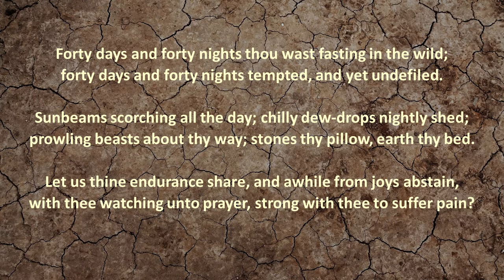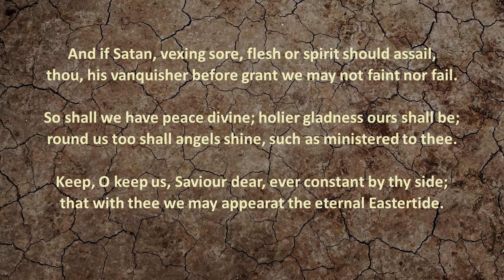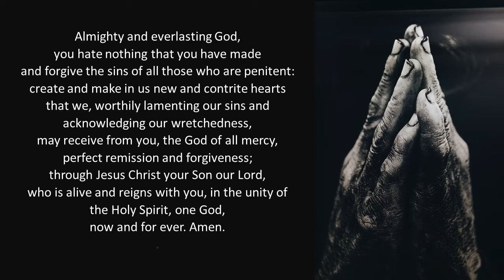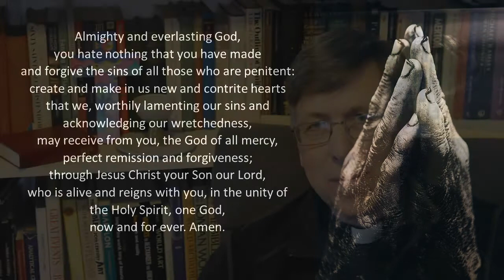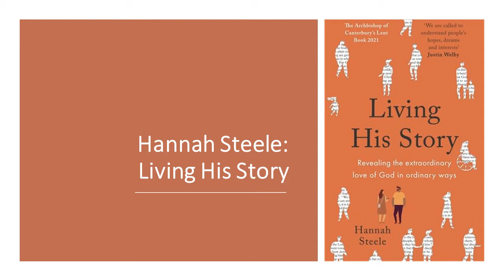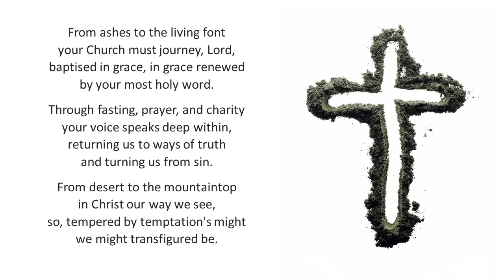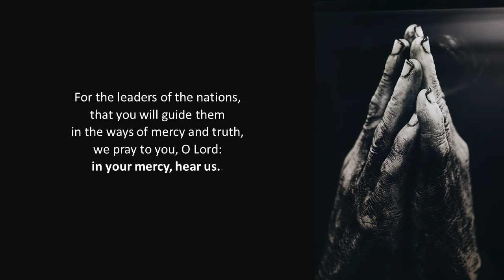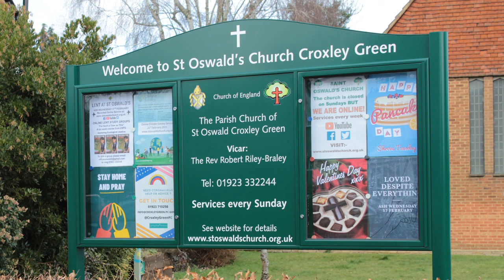St Oswald's Croxley Green Service for Ash Wednesday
Reading, hymns, prayers and talk, with an opportunity together to make on our foreheads the sign of the cross.